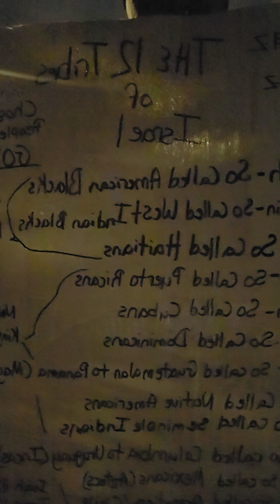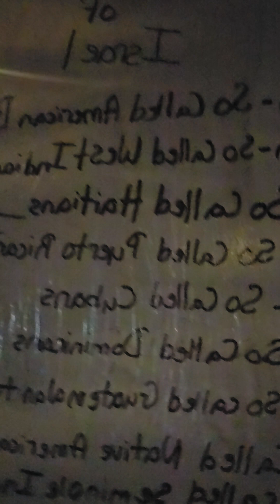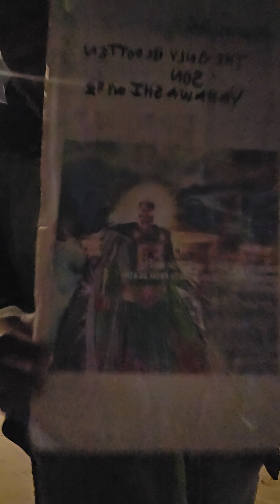CAMP: THE CLOSING ARK....!!!